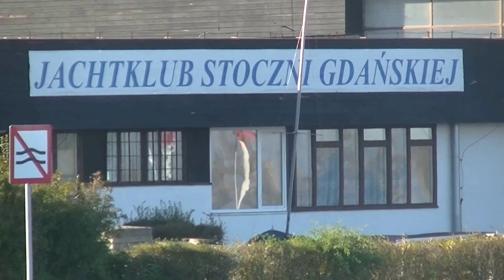REJS ZNZIBAREM OBOK STOCZNI WISŁA I ALUSHIPYARD DO MARINY